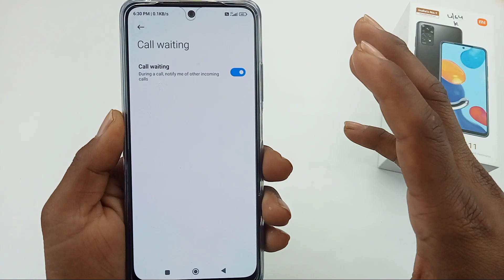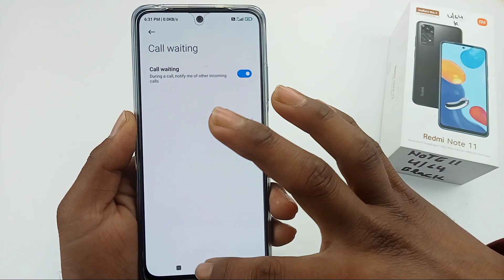redmi note 11 call waiting setting / redmi note 11 me call waiting Setting on kaise kare / waiting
hello doston aaj ki is video mein humne aapko bataya redmi note 11 mobile mein call waiting setting on kaise kiya jata hai